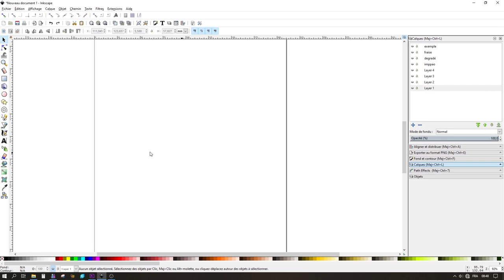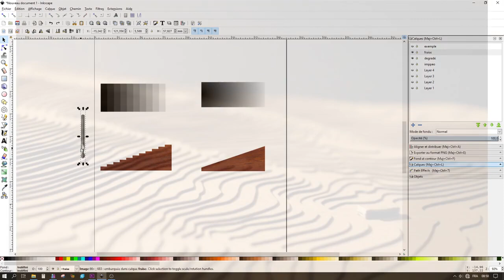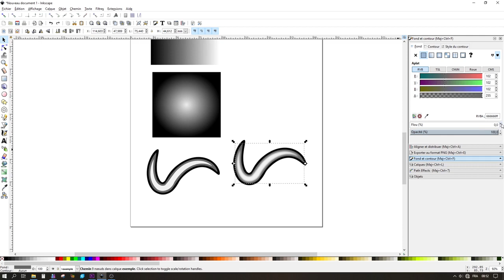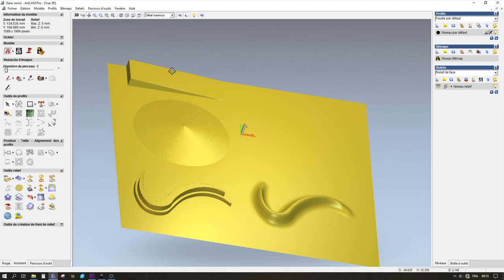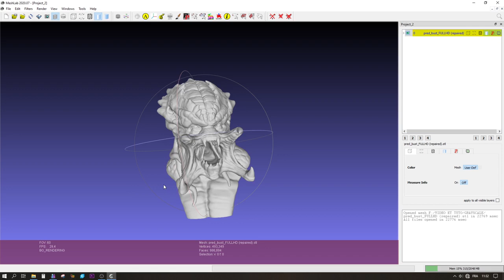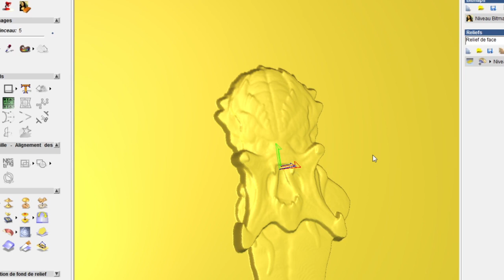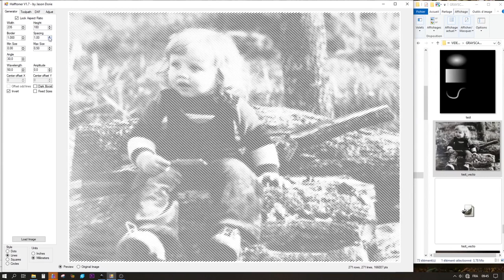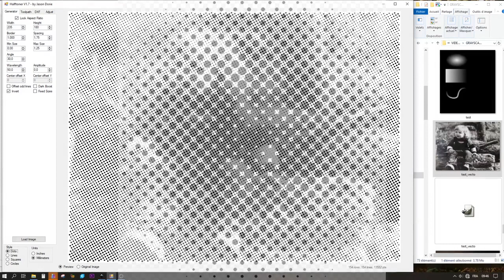Les images en niveaux de gris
Les niveaux de gris et l'usinage avec les fraiseuses numérique :CNC
Inkscape utilisé en tant que logiciel de CAD
Logiciels :

00:00 - Intro
01:59 - Principe de base
05:44 - Test avec Logiciel CAM
07:33 - Méthode depuis fichier 3D avec Meshlab
10:44 - Lithophanie
12:35 - Vectogramm/Halftone :  Halftoner v1.7
15:17 - Usinage logo de la June